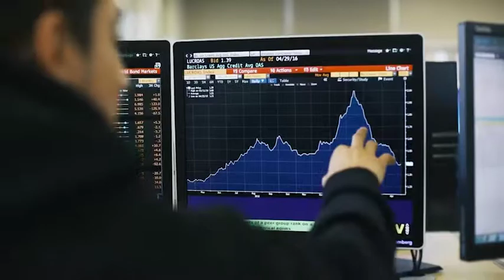Experiential Learning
Tobin prepares its students inside and outside of the classroom. Our extensive list of experiential learning opportunities  provide access to a variety of exclusive consulting programs and resources.